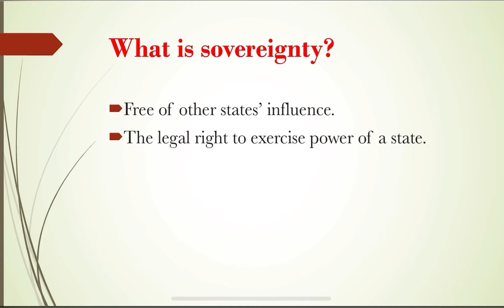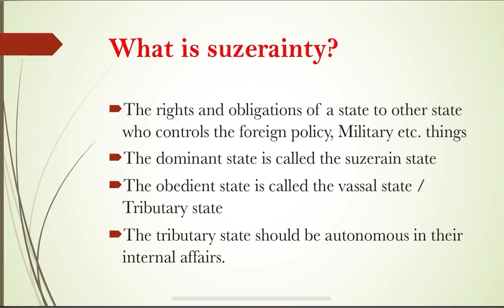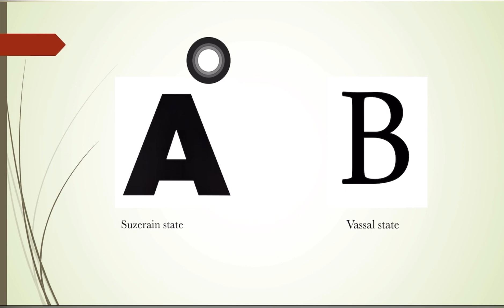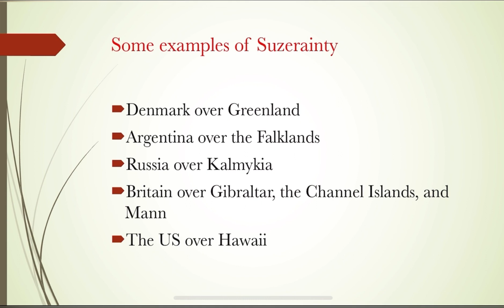Sovereignty vs Suzerainty? In bangla , by Learn with Mahmud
It will give you an interesting information